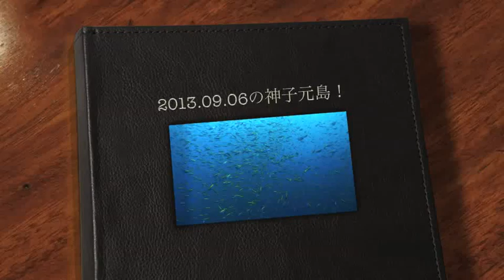2013.09.06の神子元島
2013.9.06の神子元島の水中動画です。
ハンマーヘッドシャークの群れ！！！